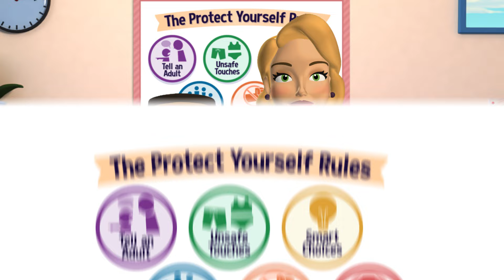Protect Yourself Rules - Can't Go Home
Protect Yourself Rules - Grades 4-6 Lesson 3 - Cant Go Home

The nonprofit Barbara Sinatra Children’s Center Foundation in conjunction with Wonder Media has developed a national campaign on a child abuse awareness and prevention.

The program’s main goal is to educate children about what to do when confronted with abusive behavior, safe and unsafe touches, going to a parent or another trusted adult if they are confronted in an unsafe situation, and that it is not their fault. An “Unsafe Touch” is defined as touching private parts of the body that are covered by a bathing suit. Stranger safety, Internet safety and other situations are also presented.

The program has been developed and scripted by child advocates, therapists, and national scholars and tested at various stages of development with students, teachers, school administrators, parents, and experts in the field of child abuse.